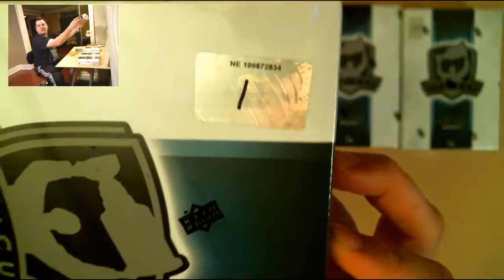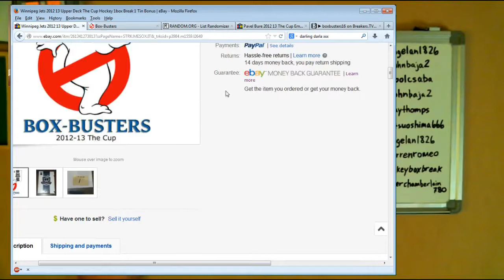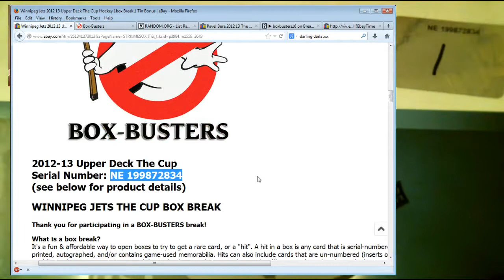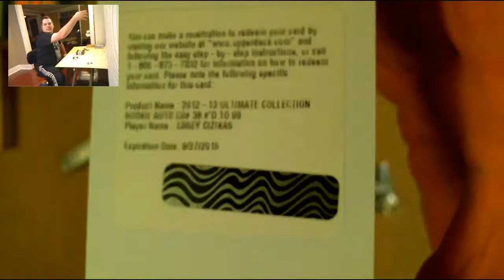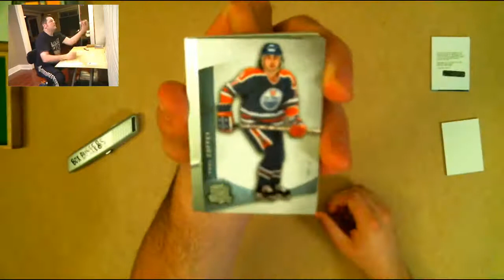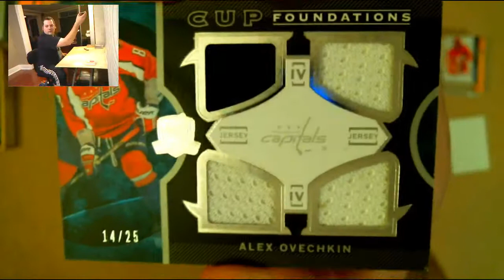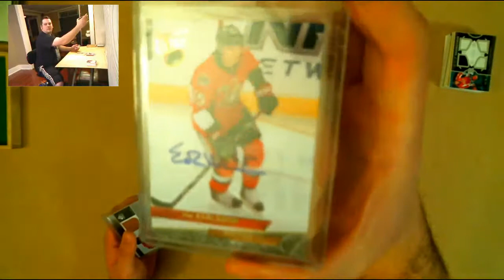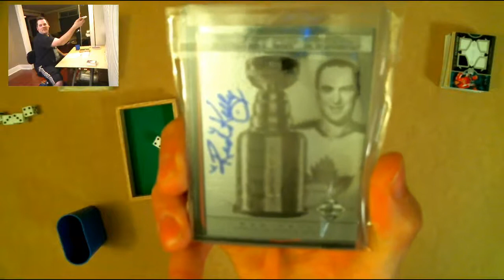Break #22: 2012-13 The Cup, Tin #1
Box-Busters break of 2012-13 The Cup